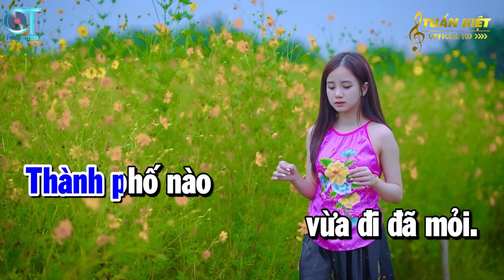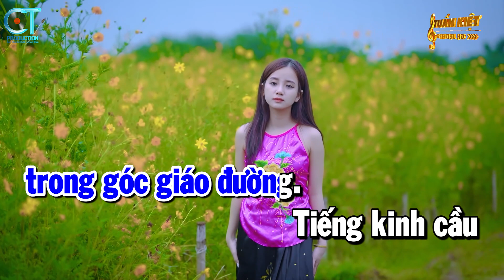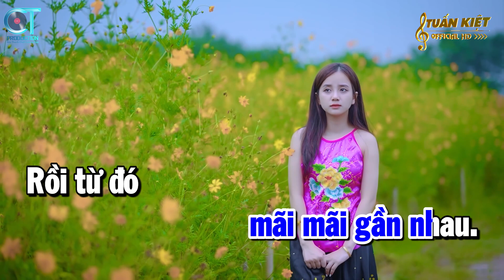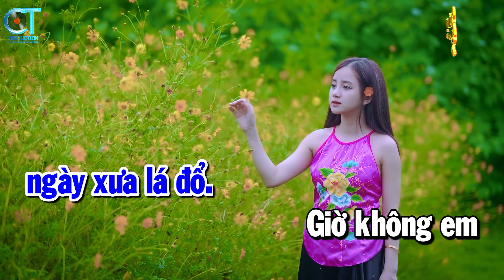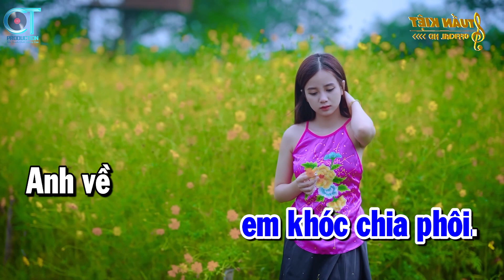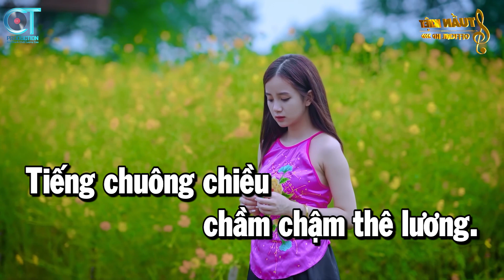Karaoke Thành Phố Buồn - Tone Nam Nhạc Sống Hay